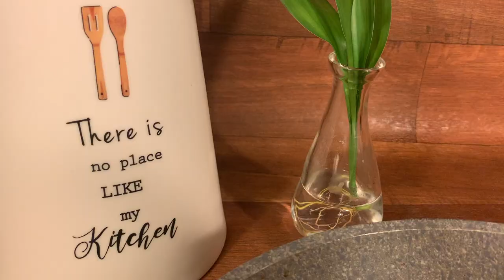MAIN COURSE : CREAMY CHICKEN WITH BROCCOLI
(Welcome Everyone)

Here is a simple recipe that you can do it easily and quickly

This is the recipe link ready to download for saving or printing

and always SAVOR your cook